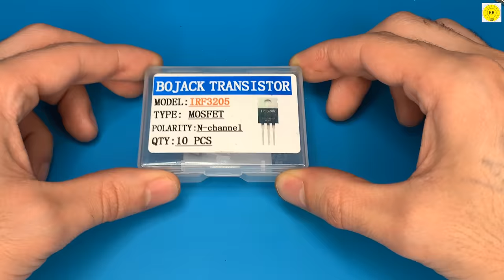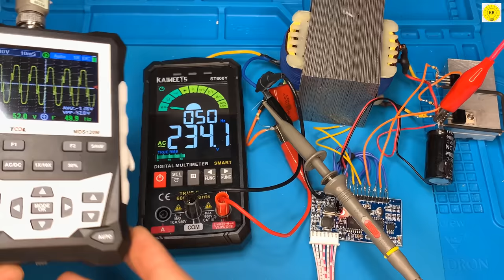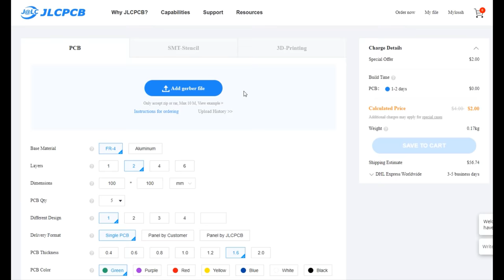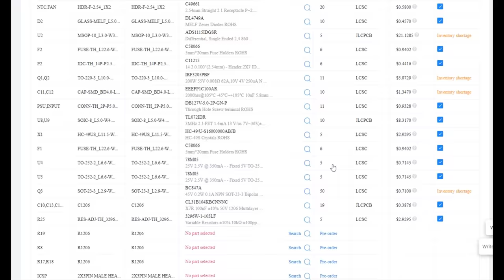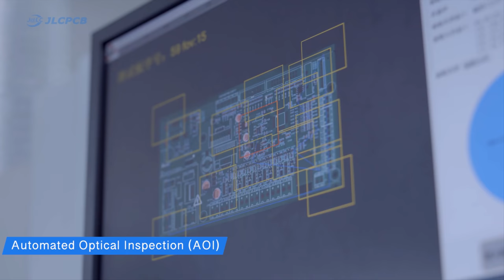DIY 1kW sine wave inverter 12v to 220v EGS002 , jlcpcb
in this video we take a look at how inverters work. We look at power inverters used in cars and solar power to understand the basics of how they operate.
Where I will show how to make a simple inverter through a ready-made circuit that generates a sine wave, and this circuit is called 002 EGS, and it is used in all commercially made inverters, and this electric inverter can be developed into a greater power by adding more MOSFETs and also increasing the size of the electrical transformer

To buy a sine wave generator ESG002 from here